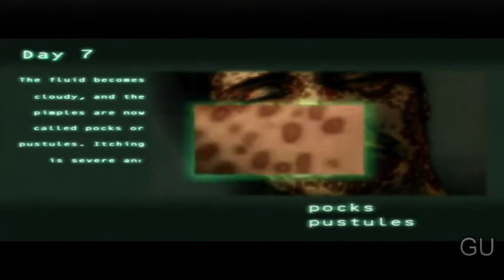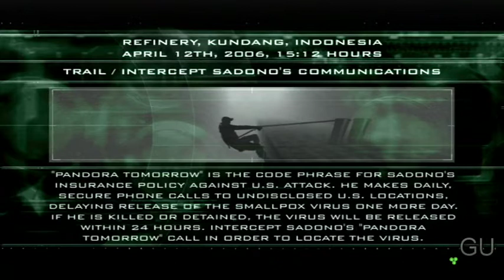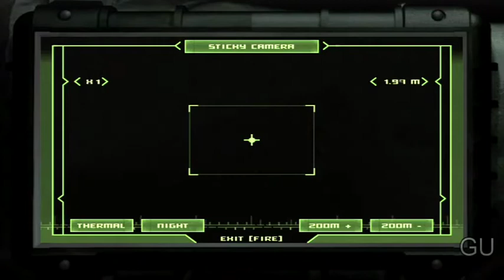Splinter Cell: Pandora Tomorrow Level 5 Refinery, Kundang, Indonesia Played by Mal